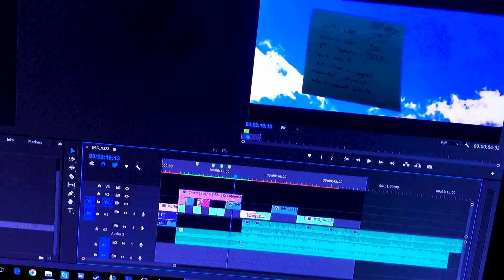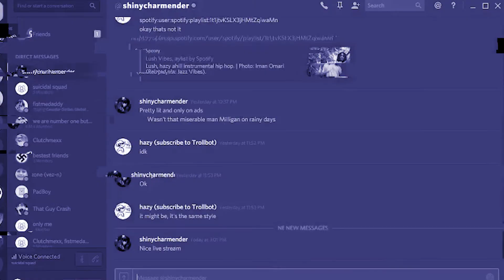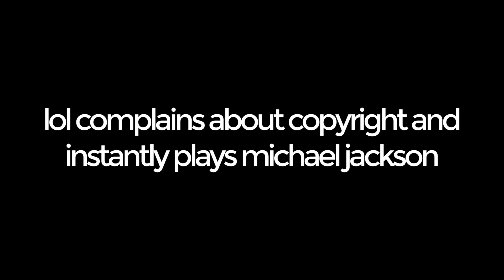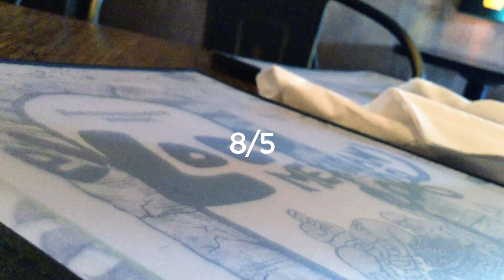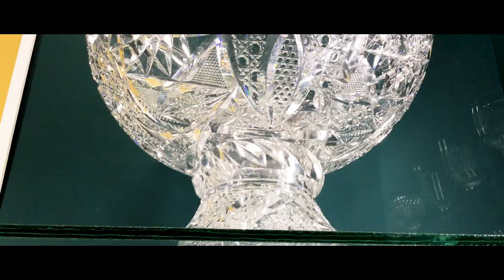summer.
sorry for the lack of structure
not really

music credits (in order):
EDEN - rock + roll
futurejames - lifecouldbeadream
EDEN - sex
gramatik - just jamming
EDEN - end credits

daddy moistly flashed and banged me